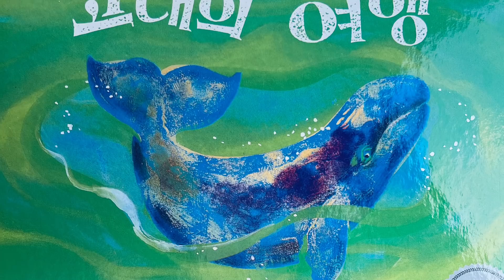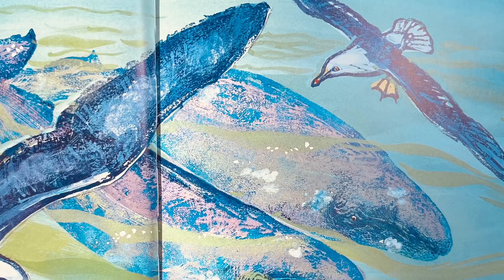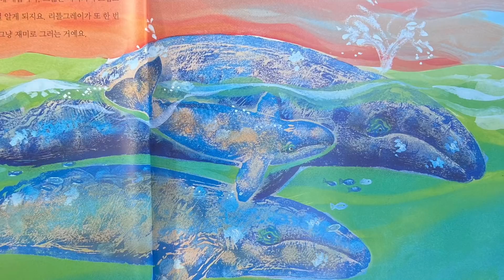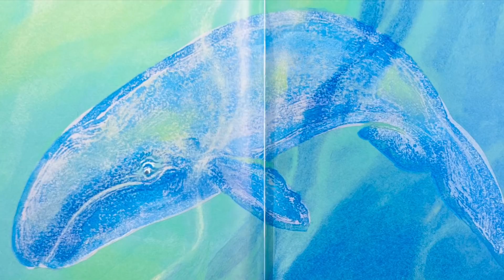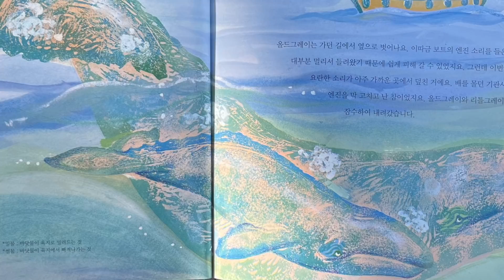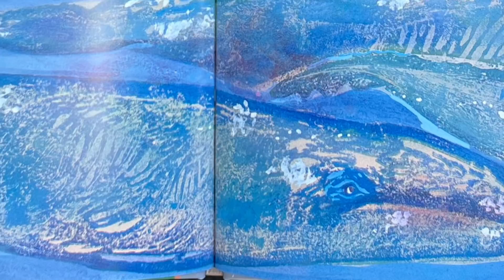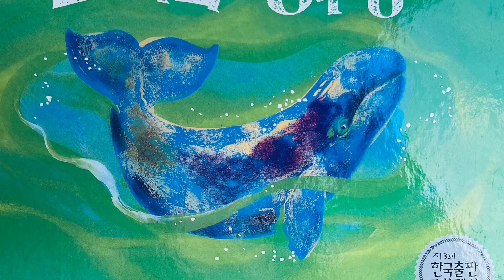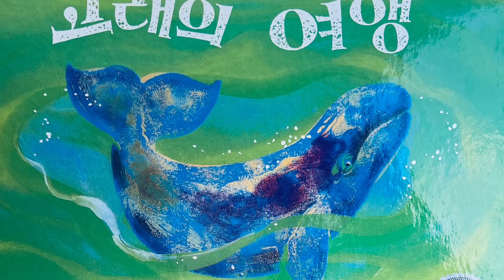[한글쌤의 동화책읽어주기] 고래의 여행| 동화책| 귀신고래 | 지식동화 | 교육동화| 초등과학| 구연동화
우리 친구들은 고래 좋아하나요?
신나는 동화여행 구독자 라온 친구가 고래를 너무도 좋아한다고 해서,
오늘은 고래 이야기를 함께 들어볼까해요.
세상에서 가장 큰 동물 중의 하나가 바로 고래죠~ 그 종류도 아주 다양하구요.
그 중 오늘 우리 친구들에게 소개해줄 고래는
바로, 귀신처럼 갑지가 나타났다 사라진다고 해서 붙여진 이름, 귀신고래랍니다.
이 귀신고래는 몸에 딱딱한 조개나 따개비가 붙어 있어서 물 위에 떠있을때 마치 바위와 비슷한 착각을 갖게 한답니다. 또  키가 아파트 6층 높이가 되는 15미터, 몸무게는 버스 5대 무게정도가 되는 34톤 이라고 해요. 정말 엄청 거대한 고래라고 할수 있겠죠.
여름철에는 북부지방에서 풍부한 먹이를 먹고, 겨울철에는 따뜻한 곳에서 새끼를 낳기 위해 만 킬로미터 넘는 거리를 남쪽으로 내려온다고 해요
그럼, 오늘 신나는 동화여행에서 귀신고래의 여행이야기를 함께 들으러 가 볼까요?

도서정보
고래의 여행
글: 비비안 프렌치
그림: 리자 플레이더
출판사: 삼성
본 동화는 더이상 판매되지 않는 절판된 도서입니다.